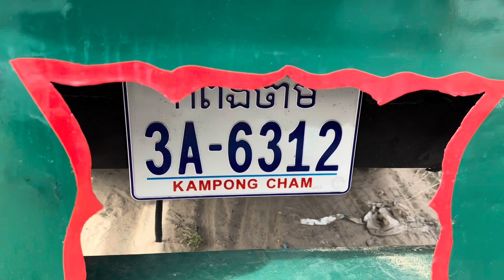02 ម៉ៃធីធូMighty 2.5តោនម៉ាសុីនធំសានុំឃ្លាំងម្ចាស់ដេីម/$13,xxx/te070969098/095944436/0972822001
ចាប់អារម្មណ៏ សូមខលមក :
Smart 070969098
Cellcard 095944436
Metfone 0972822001